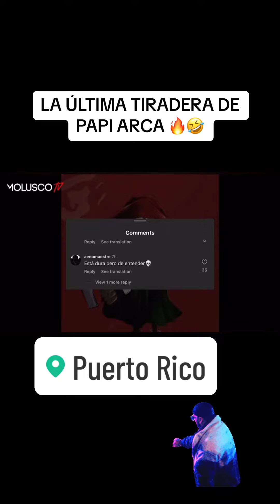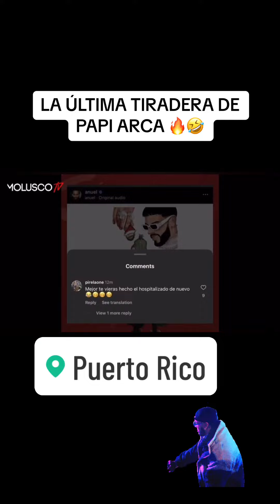PAPI @Arcangel TIRA LA ULTIMA TIRAERA PARA @AnuelAA 🔥🔥